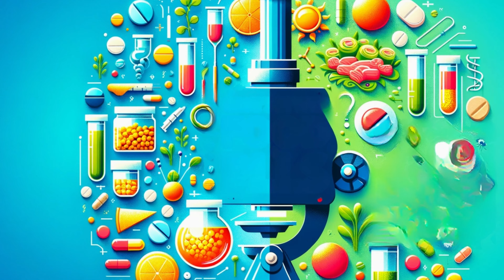What is Avicel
Dive into the world of Avicel, a hidden gem in our food and medicine. Discovered accidentally by Dr. O.A. Battista, Avicel is a revolutionary microcrystalline cellulose powder transforming industries. From enhancing food textures to playing a vital role in pharmaceuticals, its journey is as fascinating as its applications. Our video explores Avicel's discovery, its versatile uses in everyday products, and its unseen impact on our lives. Join us to uncover the science and stories behind this remarkable ingredient.

Food Science Innovations